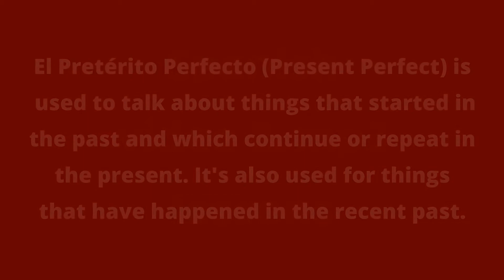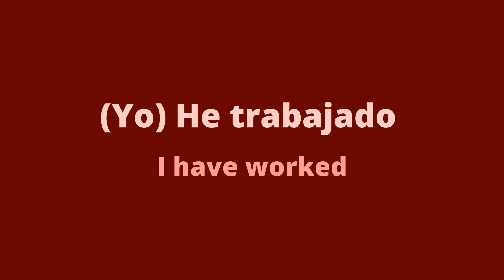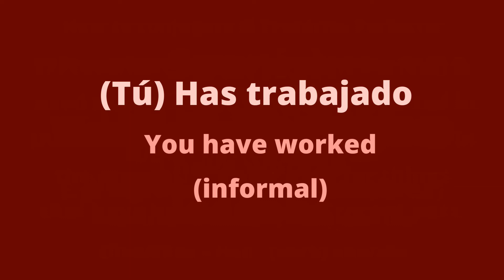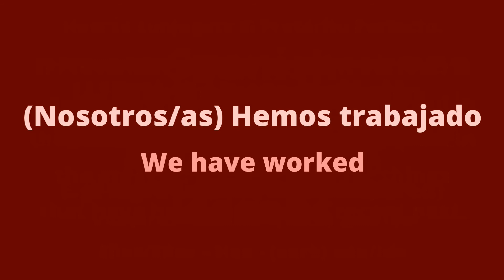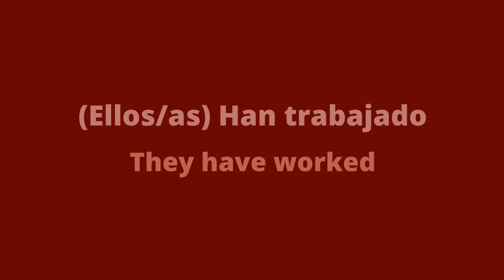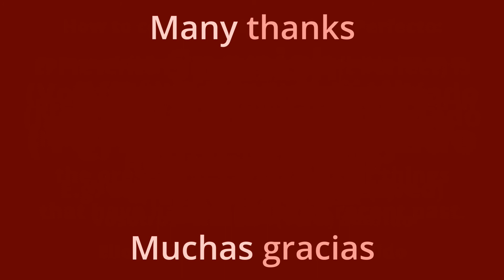El Pretérito Perfecto - Present Perfect (Part 1)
Spanish lesson teaching the Spanish grammar tense El Pretérito Perfecto - Present Perfect. for all the Spanish video and mp3 lessons. Lots of Spanish courses are available from beginner to advanced levels.